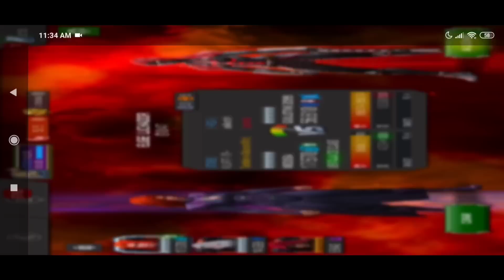La ARMADURA ASTILLADA controlando la CAPA DIGITAL de Guillotine 2099 - Guerras de Alianzas MCOC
MUSIC
1st
HOPEX - Eternity   ♪
➥ Follow HOPEX:

2nd
HOPEX - Warrior

Note:- I'm not the creator of this Music,
I have no intent to sell, all rights to the producer and respected label owners.